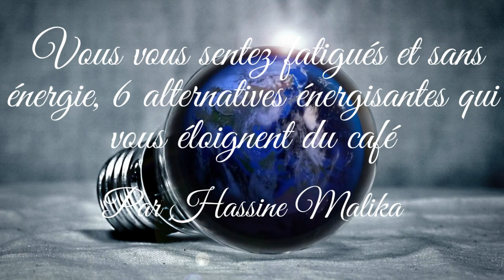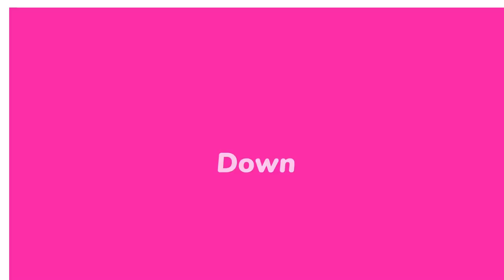6 alternatives énergisantes qui vous éloignent du café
Les gens boivent souvent du café lorsqu'ils se sentent léthargiques ou somnolents et veulent s'en débarrasser, mais il existe six alternatives alimentaires au café qui donnent au corps beaucoup d'activité et d'énergie, découvrez-les ici :
Pour plus d'information visitez mon site mangersaine.com